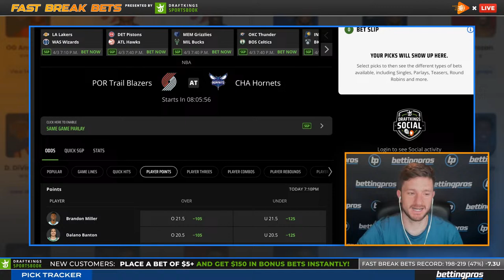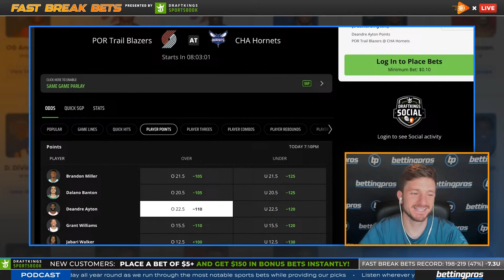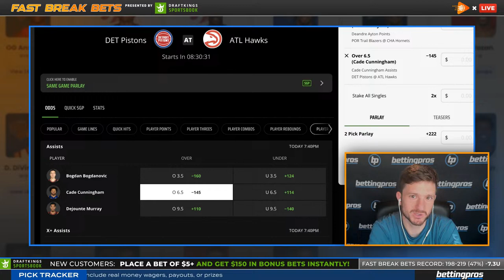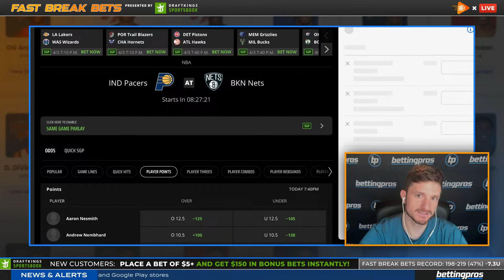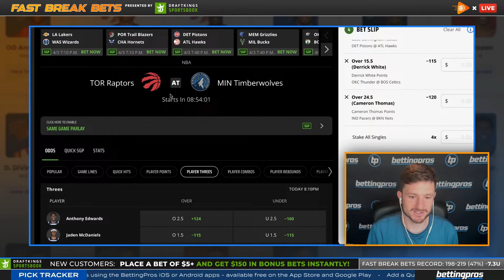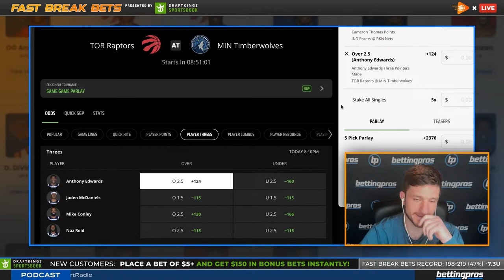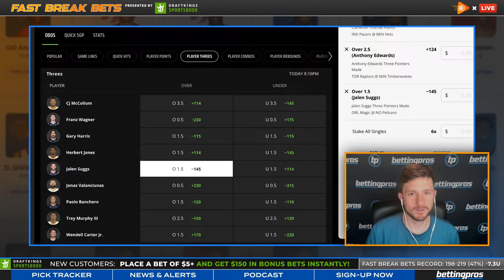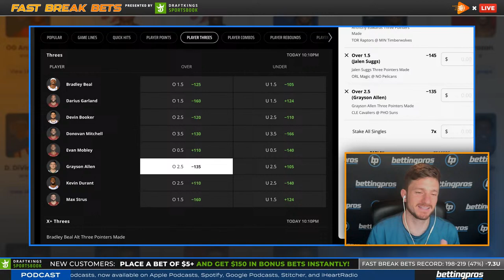The 10 BEST NBA Bets for Wednesday, April 3rd | Fast Break Bets presented by DraftKings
Matt Modi is LIVE to bring you his Top 10 Best Bets for NBA Action on Wednesday, April 3rd Want all the best NBA picks, all in one place? Use our BettingPros Prop Bet Cheat Sheet

Timestamps:
Introduction - 0:00:00
Tonight's NBA Schedule - 0:00:29
Get $150 in FREE Bonus Bets - 0:02:44
DeAndre Ayton - 0:04:08
Cade Cunningham - 0:07:15
Join Our Discord - 0:09:44
Derrick White - 0:10:40
Cam Thomas - 0:12:40
BettingPros Premium Giveaway - 0:15:17
Anthony Edwards - 0:15:50
Jalen Suggs - 0:19:13
Grayson Allen - 0:21:50
Same Game Parlay - 0:23:35

➡️ Join us LIVE, and let us know your best bets in the comment section!

📈 Track all of Matt's picks, along with every bet showcased on NBA Fast Break Bets

💰 DraftKings - NEW CUSTOMERS: GET $200 IN BONUS BETS! Place a bet of $5+ and get $200 in Bonus Bets instantly. Must be 21+, unless otherwise stated, and located in AZ, CO, CT, IA, IL, IN, KS, KY (18+), LA, MA, MD, ME, MI, NJ, NY, OH, PA, TN, VA, WY (18+) or WV

⛳ Introducing the BettingPros PGA Podcast, your new go-to source for expert PGA betting insights! Join hosts Pat Fitzmaurice and Bo McBrayer each week as they navigate the thrilling world of PGA golf. From offering the latest updated odds to crafting winning parlays, our hosts have got you covered. They’ll also provide their exclusive one-and-done picks, analyze the entire field, and take you on a deep dive into the nuances of each course. Whether you're fine-tuning your betting strategy or just love the game, this podcast is perfect for golf enthusiasts of all levels